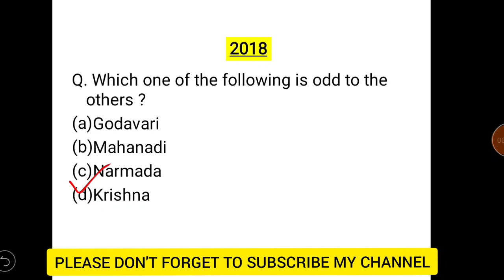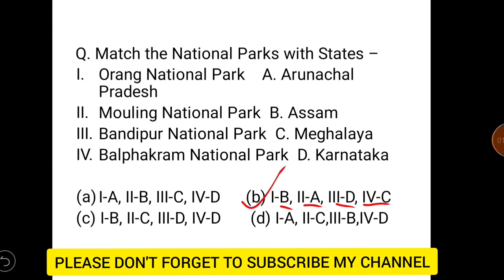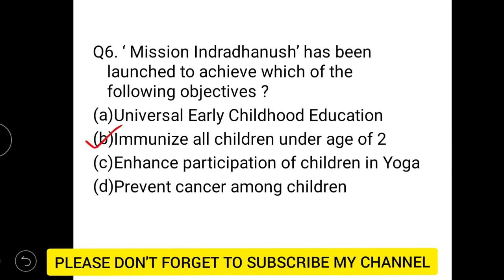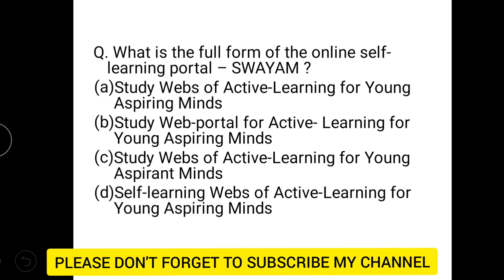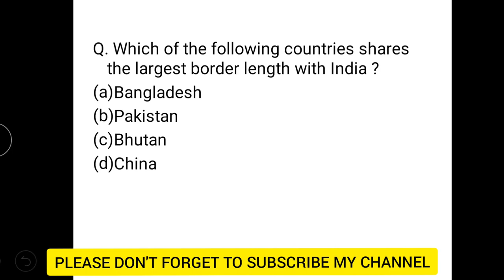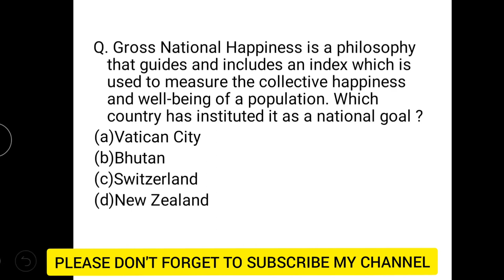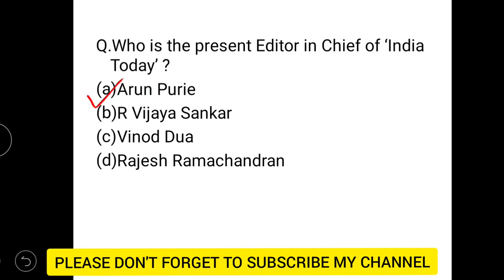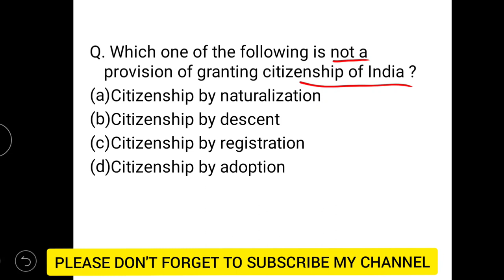Dibrugarh University B.Ed CET Previous year questions & answers 2018 | General Knowledge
Previous year questions and answers of Dibrugarh University B.ed CET 2018
Previous year General knowledge questions and answers for Dibrugarh university B.ed CET
Dibrugarh University B.ed CET 2022